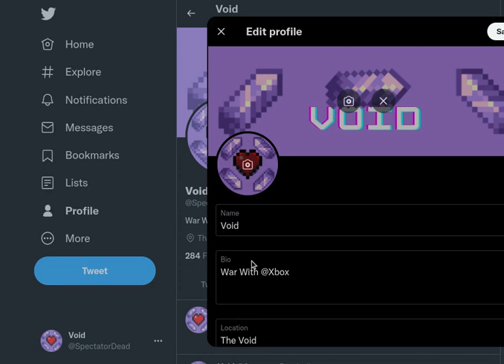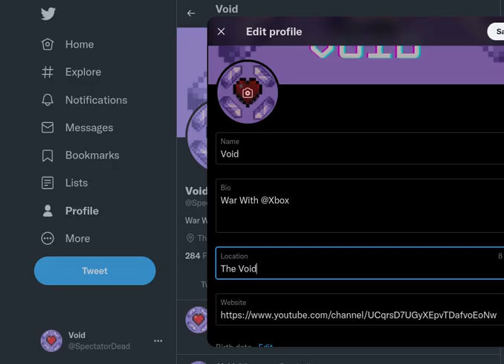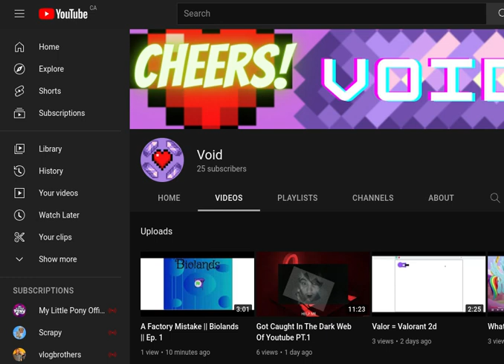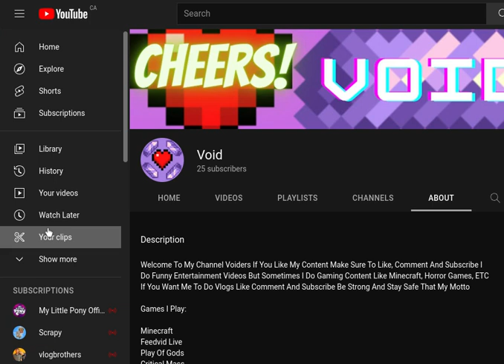History Of Void